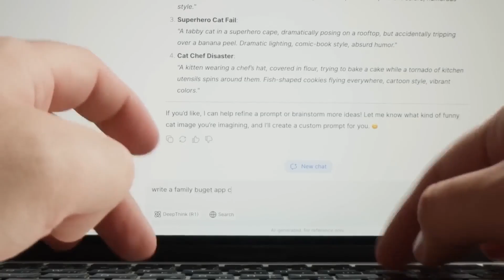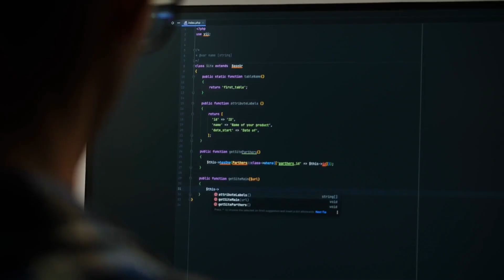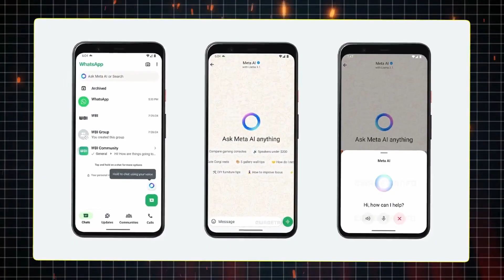The REAL Reason China Is Using Robot Police Has JUST Been Revealed: AI Takeover?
This innovative unit is now out on the streets, equipped with facial recognition capabilities, voice command functionality, and advanced crowd-scanning technology. At the same time, companies like XPENG, Tesla, and Chery are racing to develop humanoid robots designed for various tasks, such as customer service and large-scale manufacturing. Thanks to groundbreaking advancements in AI chips from Huawei and powerful software tools like Abacus DeepAgent, these robots are becoming increasingly intelligent and prepared to take on more human roles in our daily lives.

🔍 What to Expect:
- PM01 is now patrolling with facial recognition and crowd scanning features.
- XPENG, Tesla, and Chery are introducing humanoid robots that can communicate, move, and assist with practical tasks.
- Abacus DeepAgent has received a significant upgrade, allowing users to create complete apps and dashboards with just one input.

🎥 Highlights:
- Watch as PM01 showcases flips and conducts real-time surveillance in Shenzhen.
- See XPENG’s android Iron demonstrating fluid movement and sharing intelligence with self-driving vehicles.
- Experience Tesla’s Optimus moving with natural grace, alongside Zyrex, a six-meter robot gearing up for construction tasks.

📊 Importance:
The integration of AI robots into sectors like public safety, retail, and construction, combined with powerful tools like DeepAgent that can streamline entire workflows, marks a significant transformation in the interaction between humans and machines in everyday tasks.